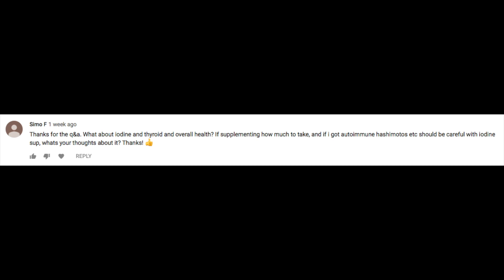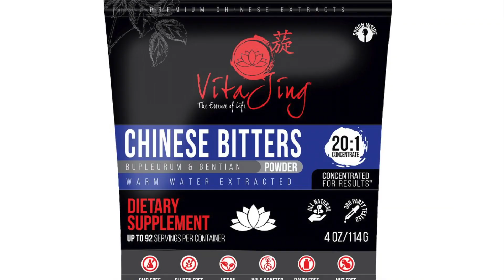Episode 63: Iodine, Thyroid & Estrogen - Lung & Intestinal Health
In this weeks FAQ we discuss the use of supplemental iodine in treating hypothyroidism and hashimotos. Additionally, we cover the correlation between lung health and intestinal health and how to improve both.